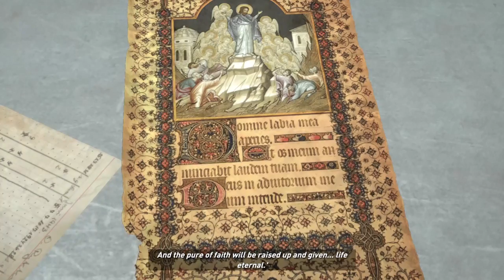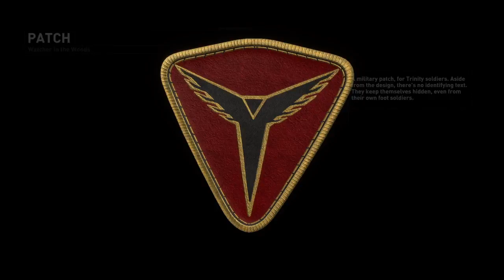Playing Rise of the Tomb Raider on PS4 almost like a PRO #1